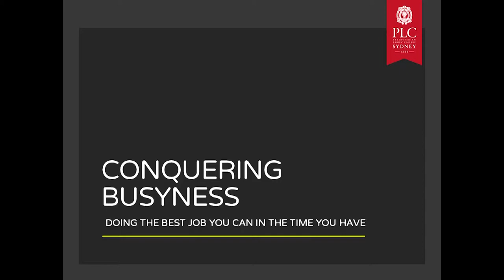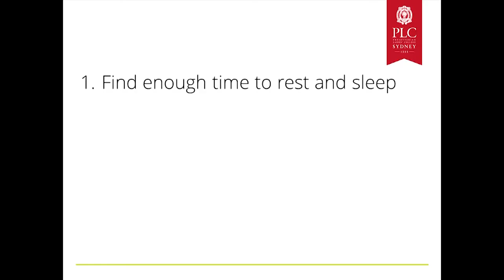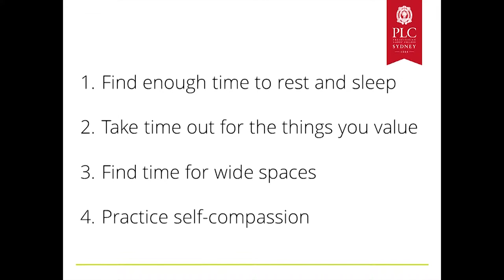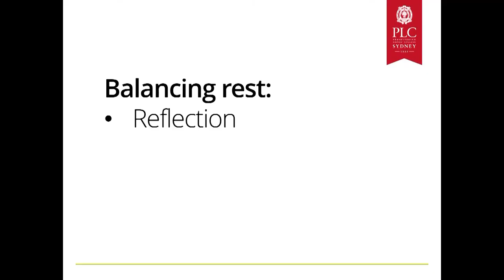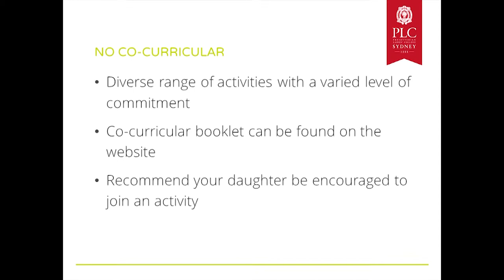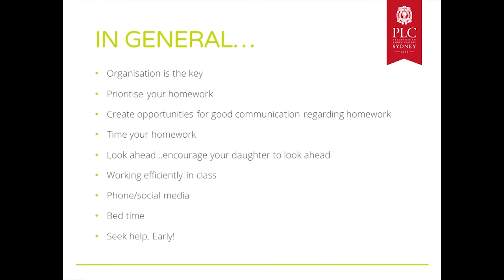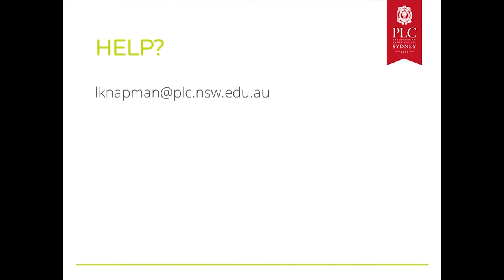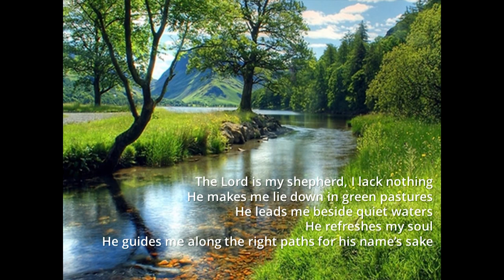Conquering Busyness | PLC Sydney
Each year PLC Sydney hosts a series of events to assist in supporting parents throughout their daughters education.

Keep an eye out for our 2017 series of PARENT SEMINARS